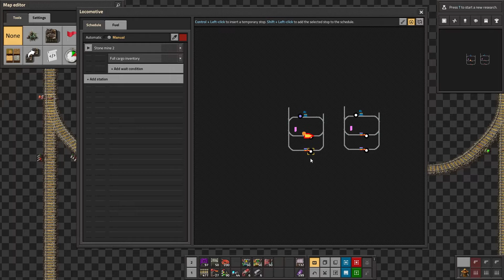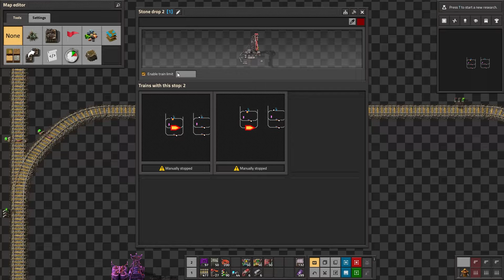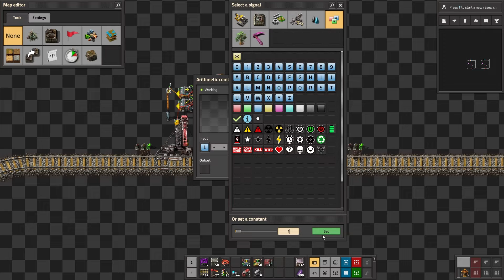Factorio, a train stop with dynamic train limits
I wanted an excuse to try using constant combinators and the other circuit network stuff.
In this case, I want a stone drop-off that calls as many trains as are needed to get stone above a given threshold.
E.g. if each train wagon holds 4k stone, and I want more than 10k and currently have none, I need to call for 3 trains.

I had the bright idea to record game audio as well. I think it created some feedback stuff so my voice got output by my headphones and picked up by my microphone...
At least it's good that I tested this on a smaller video.

00:00 Intro
03:21 Constant combinator
03:58 Arithmetic combinator
04:37 Summing signals
05:09 Arithmetic combinator #2
06:25 Turn on the trains
06:55 I want more than 10k stone